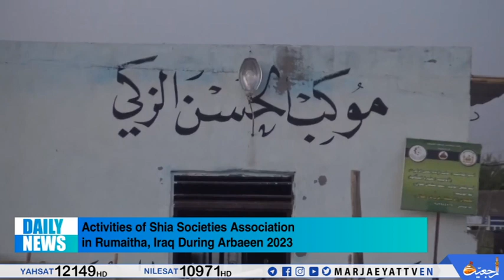🔹Daily_News , SAFFAR 14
🔸Daily Scientific Gathering Held by Grand Ayatollah Shirazi in the Holy City of Qom

🔸Activities by Marjaeyat TV Studio During Arbaeen 2023 in Holy Karbala, Iraq

🔸Activities of Grand Ayatollah Shirazi’s Mission During Arbaeen 2023 in Holy Karbala, Iraq

🔸Imam Hussein Media Group Continues its Services During Arbaeen Pilgrimage in Karbala

🔸Representative of Ayatollah Shirazi Participates in Weekly Gathering of Annaba Institute in Karbala

🔸Distribution of One Million Bottles of Drinking Water Among Pilgrims by Misbah Al-Hussein Institute

🔸Activities of Shia Societies Association in Rumaitha, Iraq During Arbaeen 2023

🔸Preaching Activities of Allamah Bin Fahad Hilli Seminary on the Occasion of Arbaeen 2023

🔸Rasul Azam Procession from London Serves Arbaeen Pilgrims in Karbala

🔸Members of Grand Ayatollah Shirazi’s Office Meet Managers of Imam Ali Husayniya in Afghanistan

🔸Publication of the Book "Yari Mazlum" Containing the Expressions of Ayatollah Shirazi in Karbala

🔸Activities of Najaf Center for Strategic Studies (NCSS) during Arbaeen 2023

🔸Anwar al-Jawadeen Institution Offers Services to Arbaeen Pilgrims in Karbala

🔸Activities of Inquiries Tent of AhlulBayt Institution in Samawah, Iraq

🔸Activities of Inquiries Tent of Grand Ayatollah Shirazi’s Office in Holy Najaf during Arbaeen 2023

🔸Educational Course "Lady Fatimah al-Zahra" at the Zainabiyya Women's Seminary in Damascus, Syria

📡 Only Official TV Network of Grand Ayatollah Sayed Sadiq Shirazi